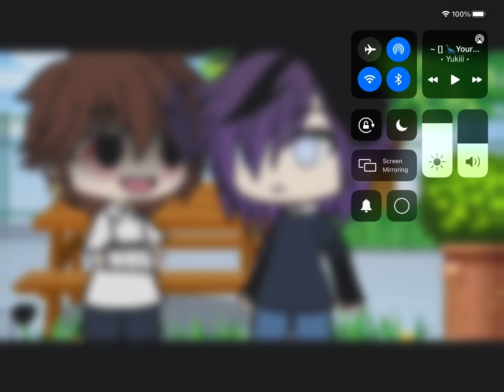Not my this Belongs to Yuiii￼